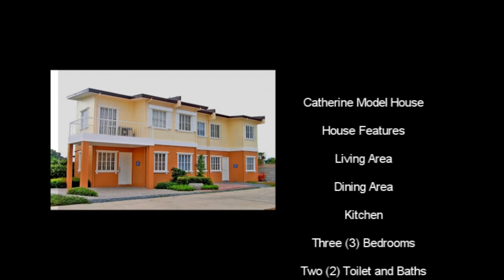Cavite Homes: Cavite House and Lot | House and Lot for Sale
Property Type: Townhouse (2 Storey)
Village Name : Kensington Place
Village Location : Alapan, Imus-Gen. Trias Boundary, Cavite, Philippines
Bedroom : 3
Bathroom: 2
Garage : 1
Lot Area : 50 sqm.
Floor Area : 50 sqm.
Status : RFO units are now available

HOUSE FEATURES FOR HOUSE IN LANCASTER NEW CITY | CATHERINE

Townhouse
Living area
Dining/Kitchen area

Call:
Our Best Homes
PRC Real Estate Broker License #0020499
Cell Nos:
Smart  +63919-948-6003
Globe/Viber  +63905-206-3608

"tagaytay house and lot for sale" "things to know in buying house and lot in philippines" "ayos dito ph" "ayosdito the philippines" "ayosdito.ph philippines" "house and home" "movie house and eatery" "house and garden" "canadian house and home" "house and home magazine"